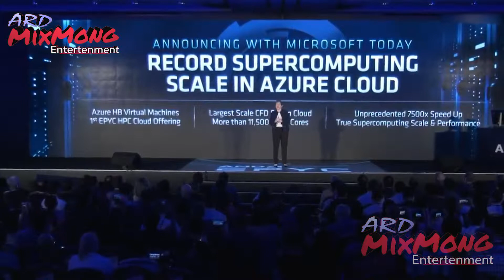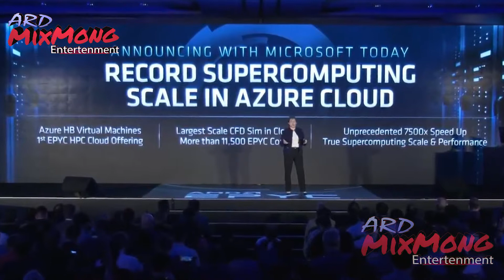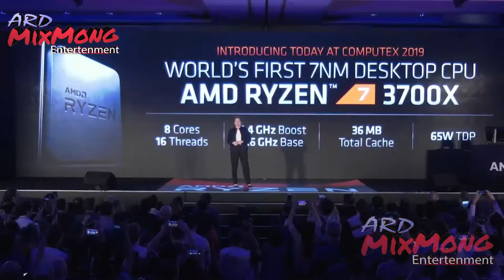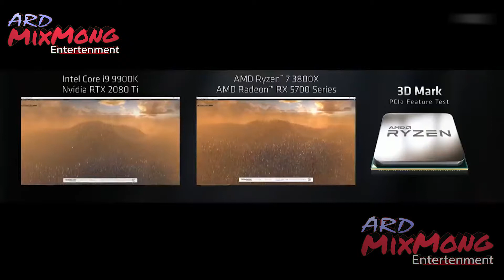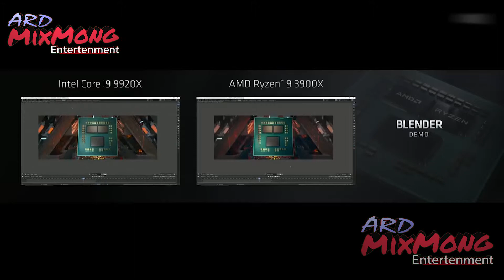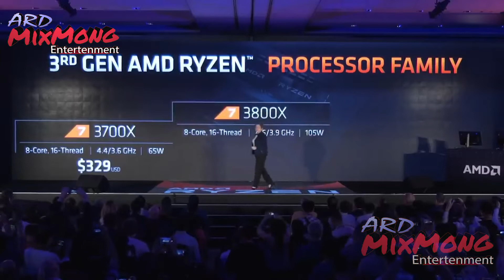AMD Keynote | Computex | 2019 | 9 minutes.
AMD Keynote

Computex 2019

9 minutes

Credit By :
Engadget